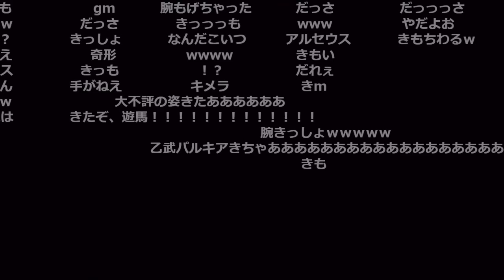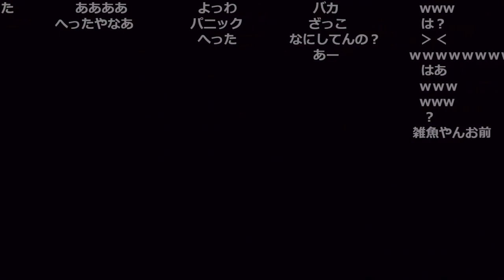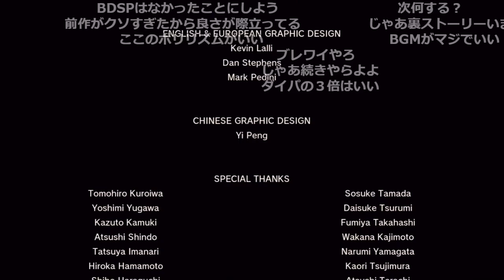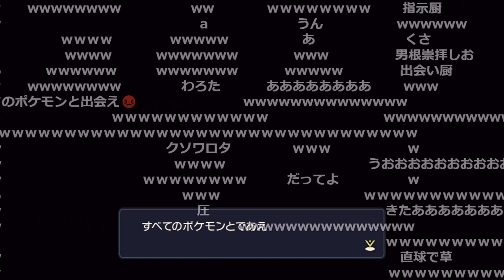パルキアを見たおえちゃんの反応【2022/01/29 おおえのたかゆき】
※クリア～EDまでのネタバレが含まれているので注意してください。
0:00 パルキア
1:30 足元注意
1:41 シュガー
2:17 デバッカーたかゆき
2:55 アルセウス？
3:28 感想
3:41 アルセウスは？
3:57 アルセウスからの指令